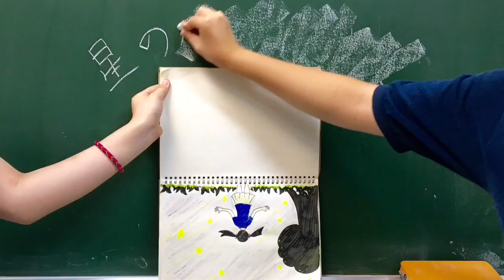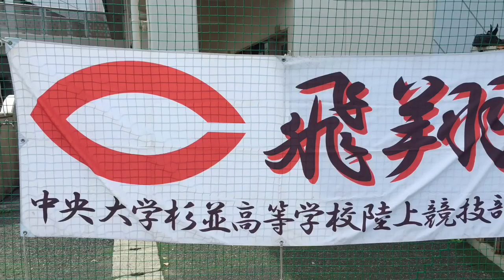2016緑苑祭テーマソング RANKTY ”CreatorS”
中央大学杉並高校 第54回緑苑祭テーマソング『CreatorS』-RANKTY

作詞:石坂凪沙
作曲:田村彩音
レコーディング:保田井悠希
ミックス:田村彩音
撮影:宮腰理紗子、近重歌音、石坂凪沙
撮影補助:たかつか、栗原真子
編集:山﨑太樹

緑苑祭(文化祭) 9/17(土)10:00〜16:00、9/18(日)10:00〜15:00

音楽部ライブ「Yummy Music Live 2016」にて、テーマソングを含む2枚組オリジナルCDをアンケートに答えてくださった方に配布いたします。(数に限りがございます)

〜歌詞〜

叫べ 叫べ 叫べ
君の言葉を
その声が枯れるまで 叫ぼう

いつもの景色といつもの改札口
今日の始まり
誰かが描いた未来に足を向けて
いつからだろう

広い世界小さな自分
360×無限のストーリー

叫べ 君の 夢は  君だけが描ける
その台本は君の言葉だ
叫べ 君の 道は 君の自由だ
この声よ君に届け
その願いよ空に届け
君の道よ永遠に続け
CreatorS!

いつの間にか君の後ろにできた
長い道は
誰かのせいでも誰かのおかげでもなく
君の轍だ

新しい靴でまた出かけよう
星のかけら探す夜も 眩しい朝も

叫べ 君が 笑う その場所を目指して
それがどんなに遠い場所でも
叫べ 君の 胸に 光る思いを
CreatorS!

叫べ 叫べ 叫べ 君の言葉を
描け 描け 描け 君の未来を
叫べ

叫べ 走れ 紡げ 君だけのストーリー
どの方角にも道は描ける
叫べ 叫べ 叫べ 会いに行くから
君の道を永遠に紡げ
CreatorS!